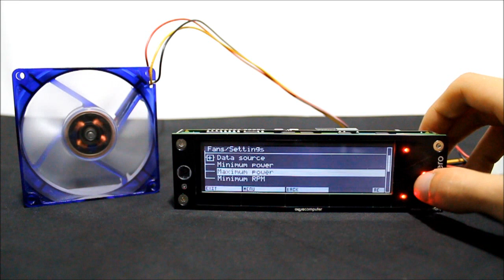Aquacomputer Aquaero 5 - fans management